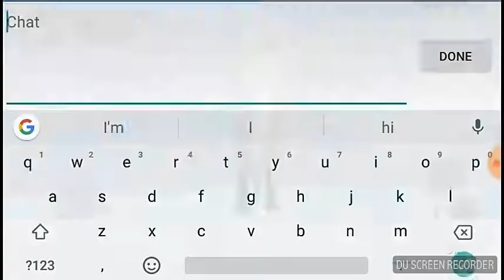Twix little & the GREAT war- wild animals online